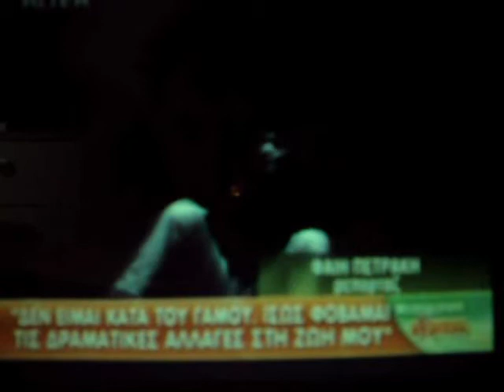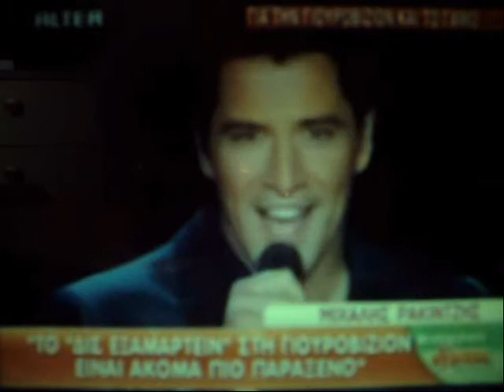Mixalis Rakintzis sto alter 18/11/2009